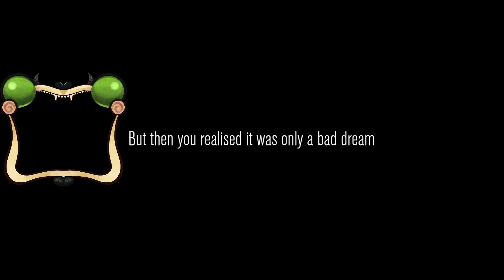LET'S MAKE SOME GOOFY AHH CONTENT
Featuring

Cheddar_Chelz

Celestapuff

daReamer